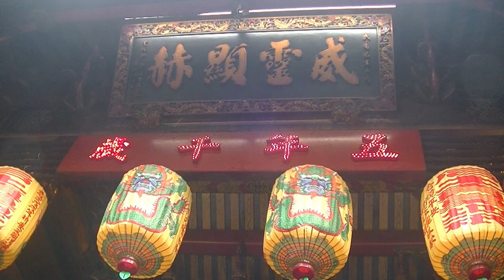嘉義義竹竹禪寺前往馬鳴山鎮安宮進香20190106